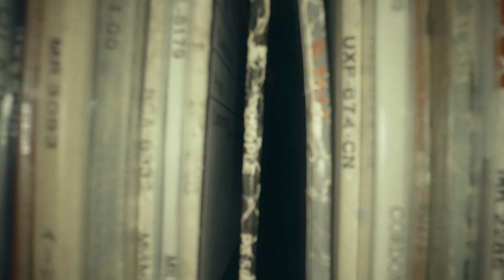KOHH - "Margiela" Official Video｜Bloody Angle Osaka × MR.BROTHERS CUT CLUB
Bloody Angle Osaka Tang

Director / DP: Takuya Setomitsu
Cinematographer : Shoki Kurooka
AC : Naoya Umada
AD : Syota Kishimoto

Producer : Rammaru
Executive Producer : Ryuzo Mori